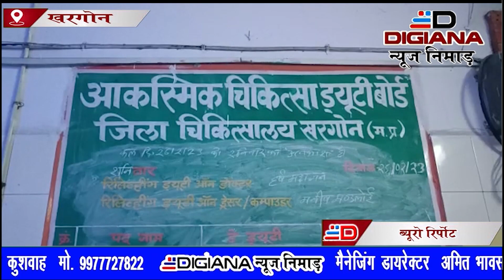शादी में का खाने से 40 से अधिक लोग बीमार, अस्पताल में मची अफरातफरी , 1 रेफर तो 15 20 डिस्चार्ज बाकी